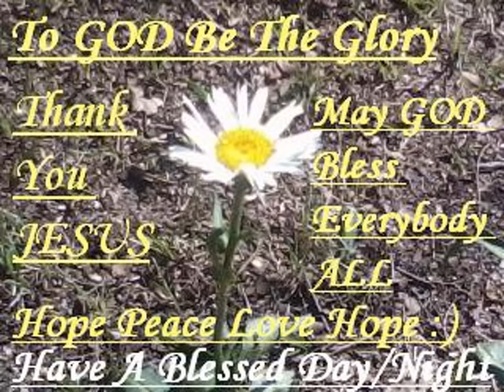"You Have My Heart" by Canton Jones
To GOD Be The Glory. Thank You GOD And JESUS. Video created with the YouTube Video Editor song "You Have My Heart" by Canton Jones. May GOD Bless Us All. Hope. Smiling. Peace.